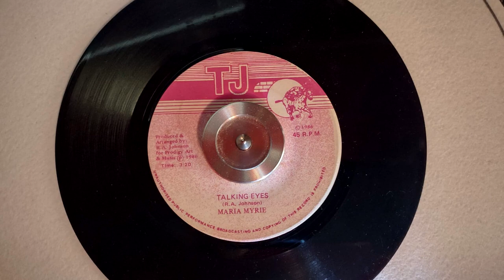Maria Myrie - Talking Eyes (7")